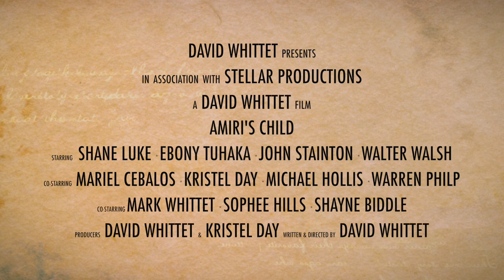Amiri's Child Teaser Trailer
Amiri & Aroha has been taking the international film festival circuit by storm and this dramatic teaser introduces Amiri's Child, the second film in the Amiri & Aroha Trilogy.

If you enjoy the trailer and want to get involved with the project, please support our IndieGoGo campaign for finishing funds at: